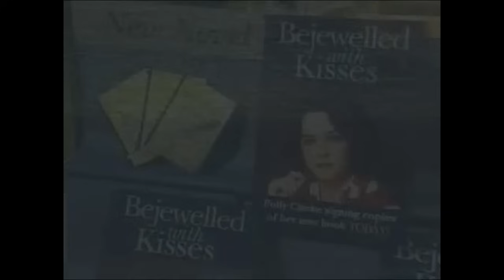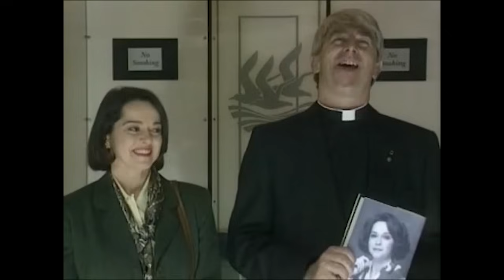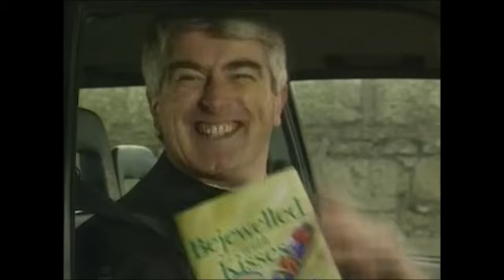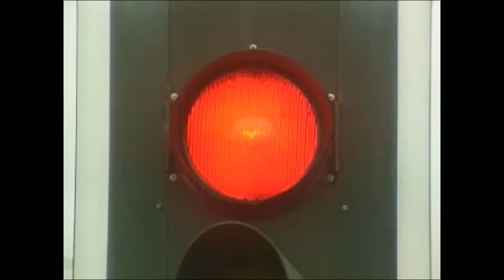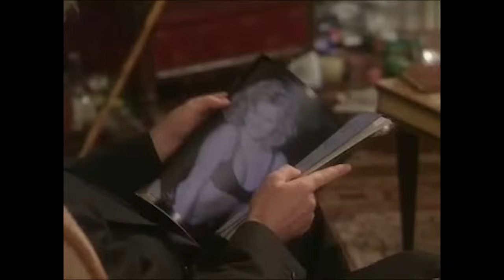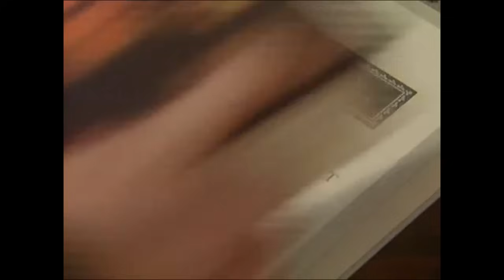Resisting Temptation | Season 1 Episode 5 | Full Episode | Father Ted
Novelist Polly Clarke (Gemma Craven) begins to fall for Father Ted (Dermot Morgan), but as tension rises can Father Ted (Dermot Morgan) resist such an irresistible woman?